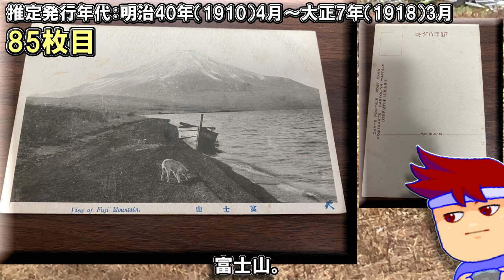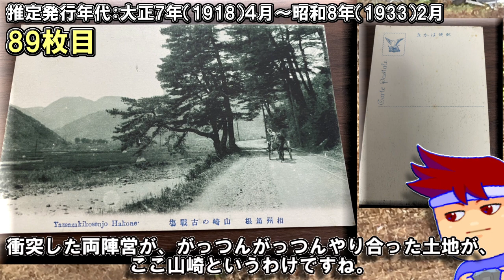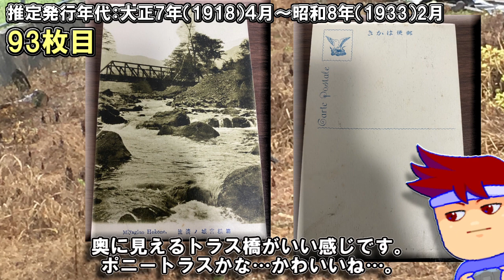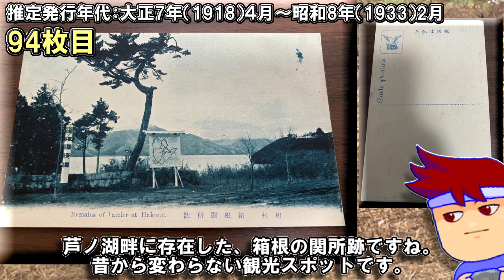戦前絵葉書を読む編。其の９【バーチャルいいゲーマー】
完結間近？